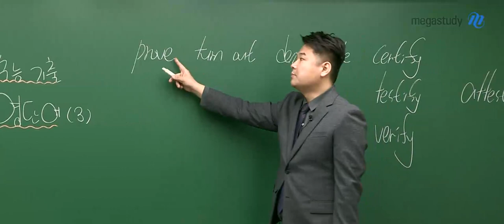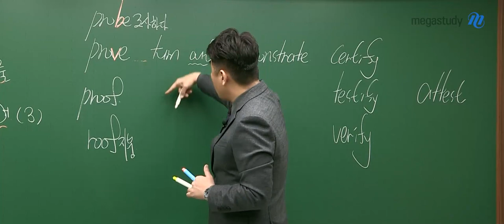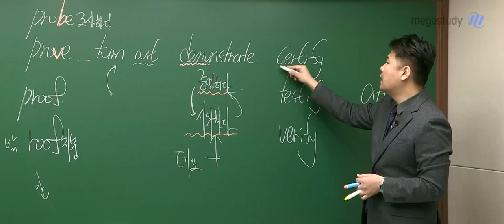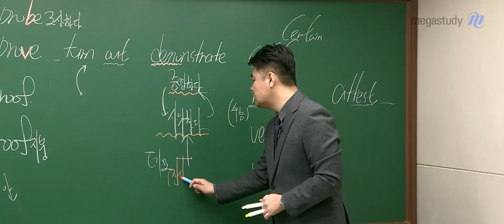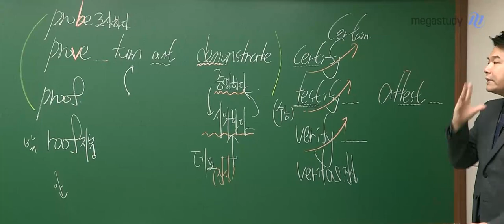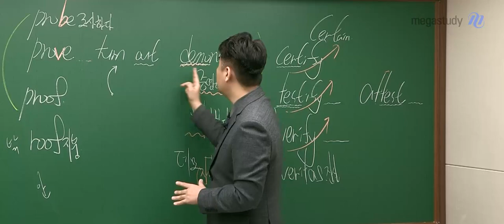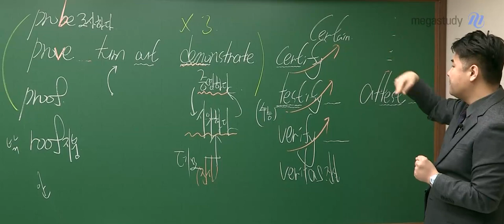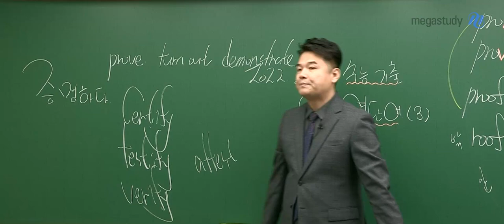[메가스터디] 영어 단어암기 김동영쌤 - 노베이스를 위한 2023 수능 기출 웃음 영단어(3)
[No Base] 2023 수능 기출 웃음 영단어 특강입니다!

자신있는 동영쌤의 특강! 시작합니다 :)